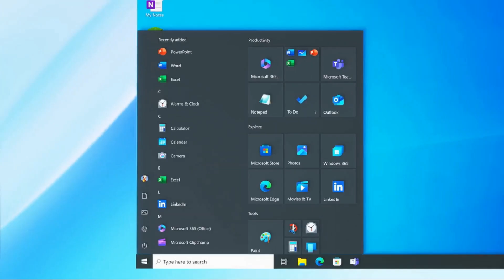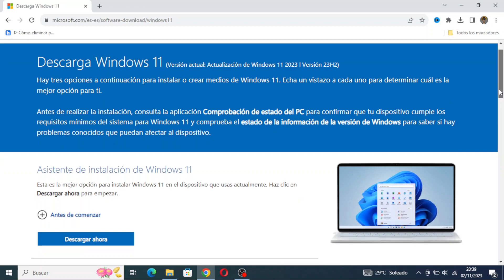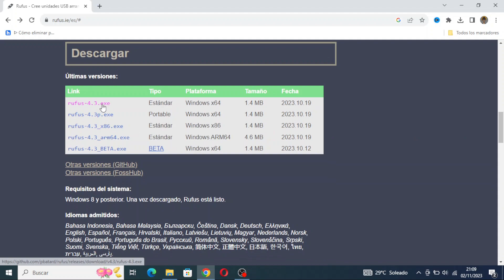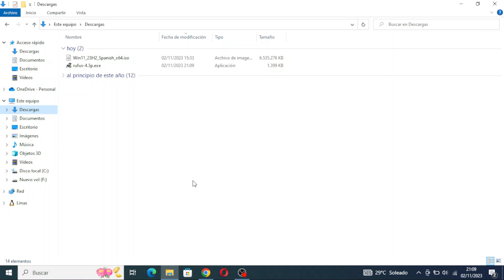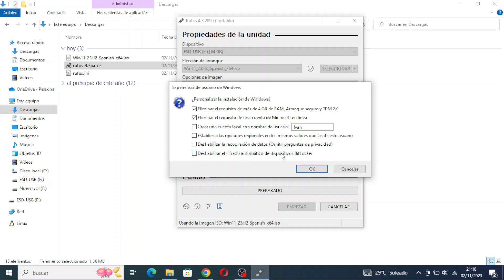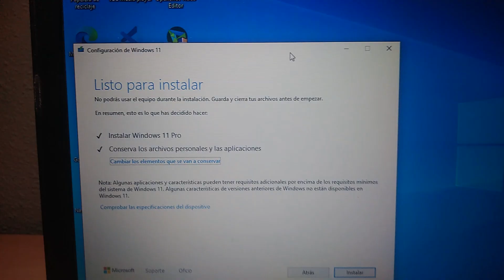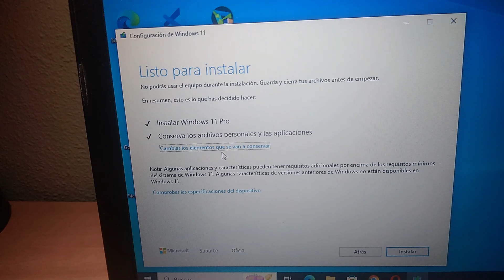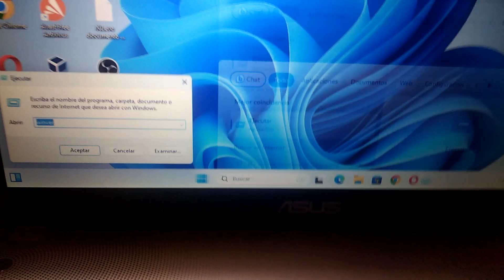ACTUALIZAR a WINDOWS 11 23H2 en Cualquier PC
En este vídeo te explico como ACTUALIZAR a WINDOWS 11 23H2 OFICIAL en Cualquier PC sin perder tus datos usando la ISO de WINDOWS 11 23H2,
descargada desde la WEB OFICIAL de MICROSOFT, y RUFUS, una herramienta que nos ayudará a Grabar la ISO en un PENDRIVE que debe ser de al menos 8 GB, descargado desde su Web OFICIAL También.

Paso 3: Insertar un PENDRIVE de al menos 8 GB y Ejecutar Rufus

Paso 4: Grabar la imagen ISO en el PENDRIVE usando RUFUS

Paso 5: Una vez Grabada la ISO, ir al PENDRIVE y Ejecutar el SETUP como Administrador

Paso 6: Seguir el Asistente de Instalación y Esperar a que se Actualice a WINDOWS 11 23H2 Sin tocar Nada